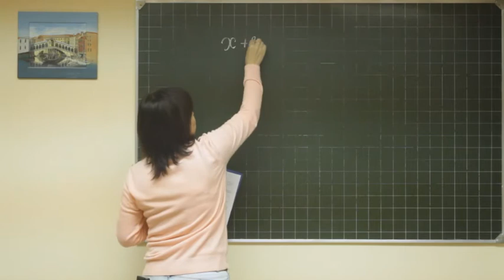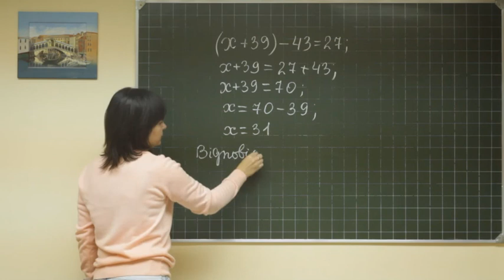Math didaktika 074